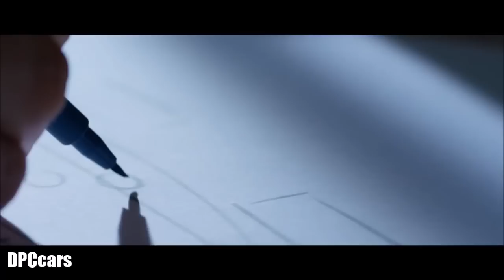NextEV NIO EP9 With 1341 Horsepower Unveiling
If a Nürburgring Nordschleife lap is a widely accepted benchmark by which speed is judged, the EP9 can be considered the fastest electric car in the world, thanks to its 7,05.12 EV laptime record around the 'Ring; quite a bit faster than the previous 7,22.329 record accomplished by a Toyota TMG EV P002 in 2012. To back that up, the EP9 also managed a 1,52.78 lap around the Paul Ricard circuit in France, besting the earlier electric vehicle lap record of two minutes, 40 seconds. To keep the vehicle's dirty side down, the aerodynamics have been honed to produce 24,000 Newtons of downforce at 240 kilometers an hour.

As claimed earlier, the EP9 manages a megawatt of power, or 1360 horsepower. There are four electric motors, with four gearboxes, accelerating the vehicle from standstill to 60 mph in 2.7 seconds and to 200 km/h (124.3 mph) in just 7.1 seconds, continuing all the way to its top speed of 313 km/h or 200mph. NextEV says the battery system is swappable, able to be charged in 45 minutes and it provides a range of 427 km or 265 miles.